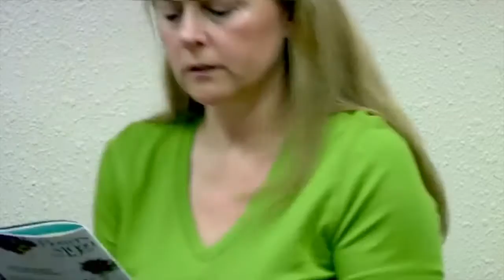Jermaine Dupri The Rap Game on Lifetime Cable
Rap superstar Jermaine Dupri talks to Valder about the 2nd season of his hit show The Rap GAme